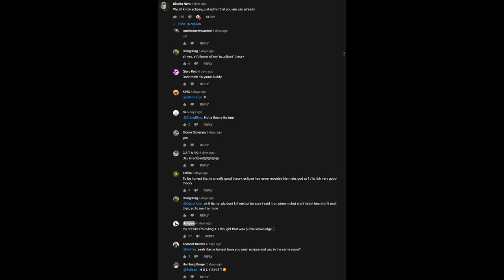[YBA] Eclipse could possibly be Uzu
This is quite an interesting case or just an elaborate prank lol.

If you see this type Eclipse is Uzu!!?!?! in the description

Instagram: Don't have or want one.
Facebook: I'm not a 60-year-old mom.